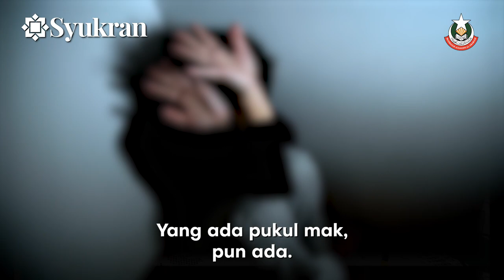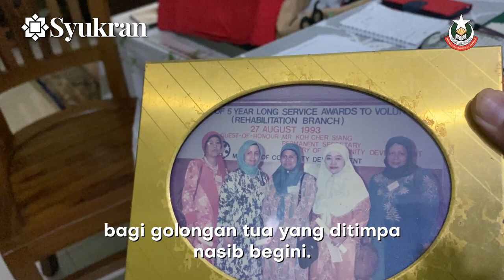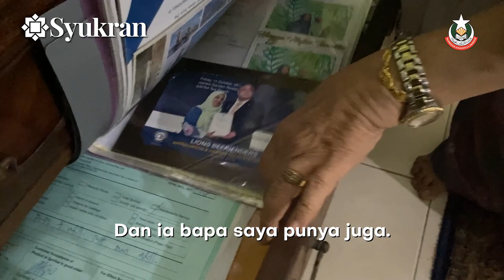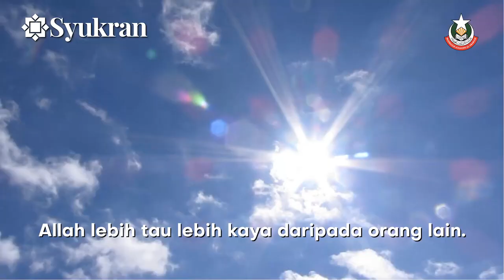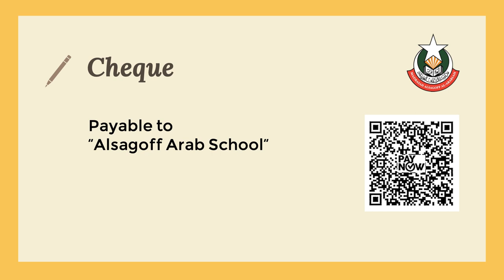Anak sanggup pukul mak sendiri 😢 - Kisah Cik Kalsom Bee (Singapura)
Wanita umur 60an berkhidmat jaga warga emas sejak tahun 80an. Itulah dia Cik Kalsom sukarelawan @madrasahalsagoffofficial.

Pengalamannya melihat masyarakat melayu islam sangatlah berharga. Mari kita dengarkan nasihat beliau.